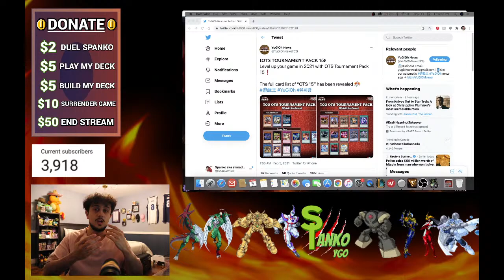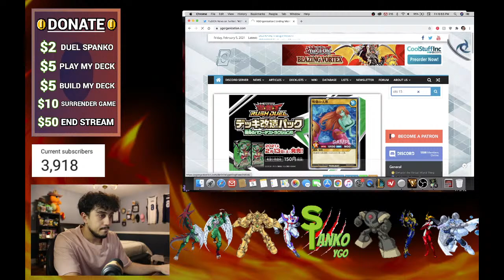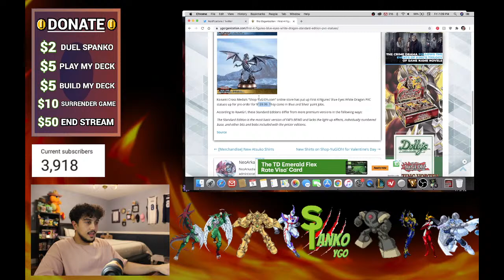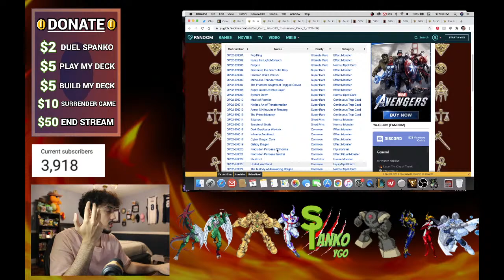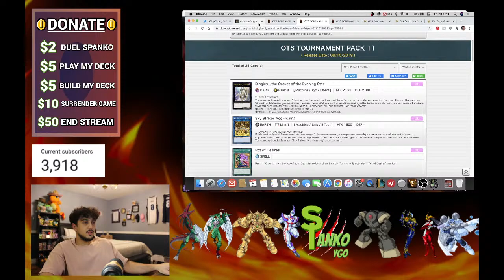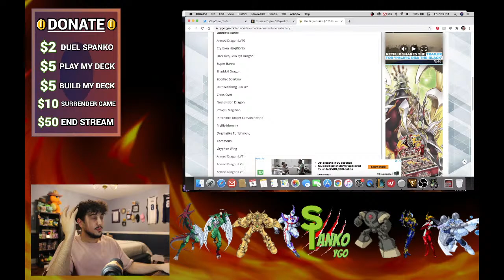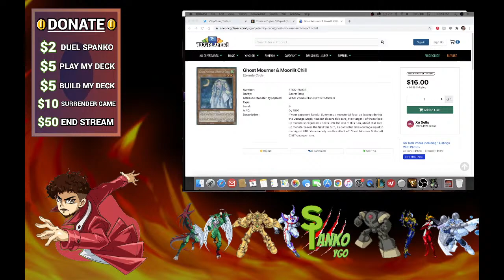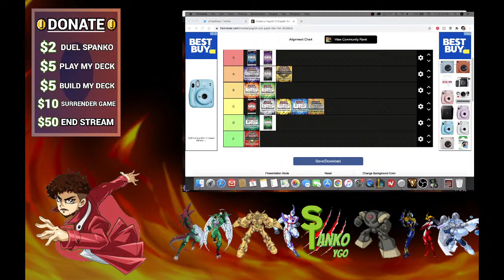OTS 15 SUCKS!? Cyber Dragon + Dino Testing!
Every purchase from my sales page will help go towards supporting the channel and my ability to make content for you all!

*Channel Members*
Irada